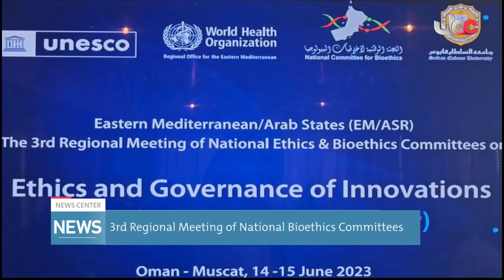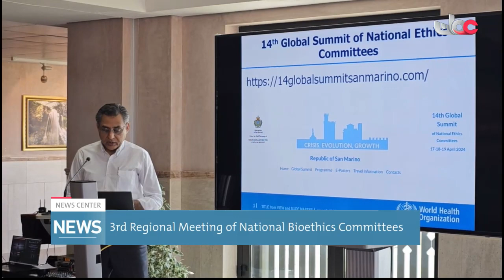3rd Regional Meeting of National Bioethics Committees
3rd Regional Meeting of National Bioethics Committees
Report by: Abdallah bin Ahmed Al Rubaiey